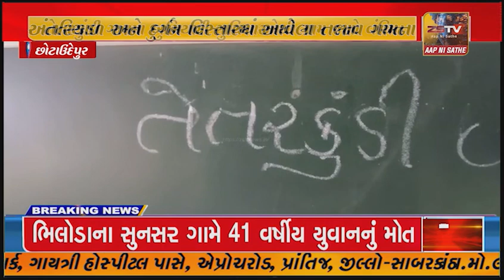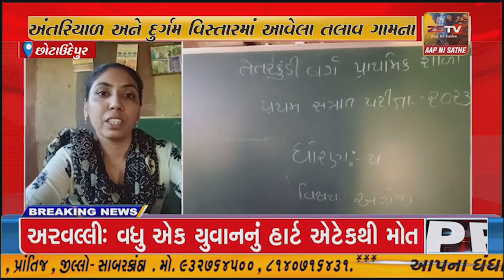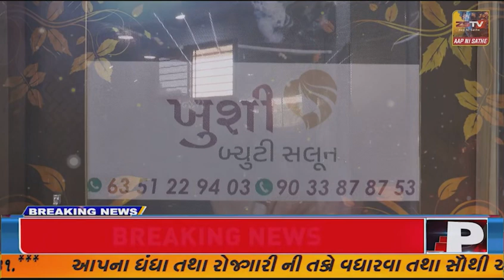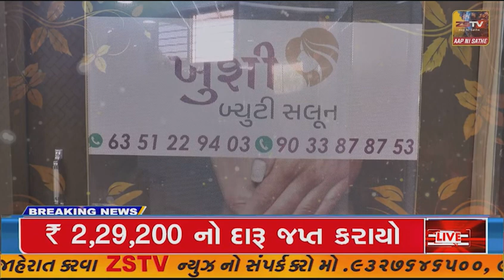છોટાઉદેપુર અંતરિયાળ અને દુર્ગમ વિસ્તારમાં આવેલા તલાવ ગામના તેતરકુંડી ગામમા બુનિયાદી સુવિધાઓથી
છોટાઉદેપુર અંતરિયાળ અને દુર્ગમ વિસ્તારમાં આવેલા તલાવ ગામના તેતરકુંડી ગામમા બુનિયાદી સુવિધાઓથી ગ્રામ જનો વંચિત